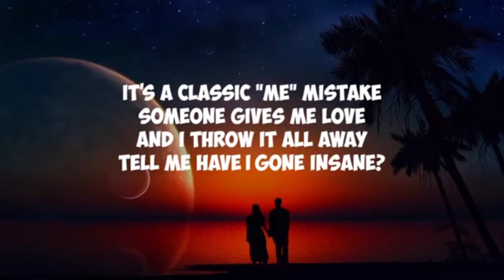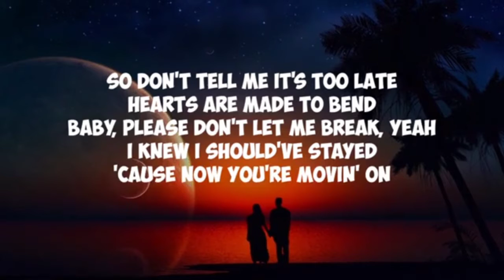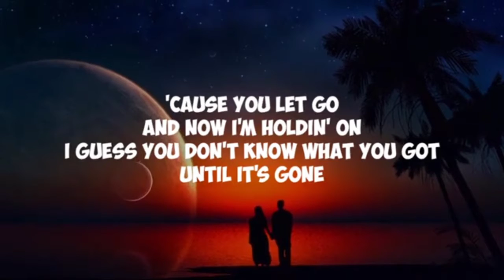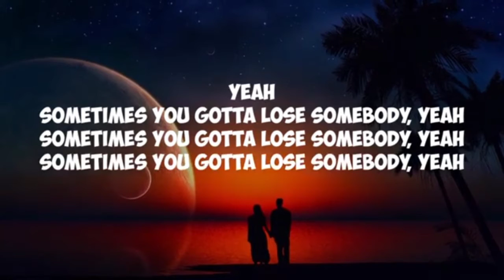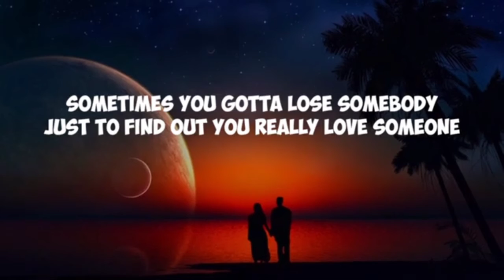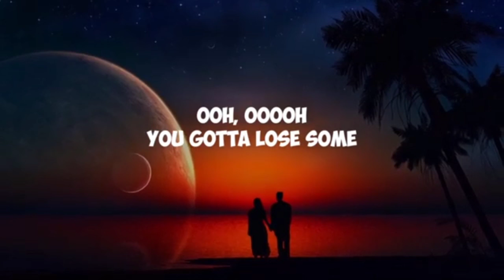Kygo, OneRepublic - Lose Somebody 8D Audio with Lyrics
close your eyes for a better experience
IGNORE
music video,
music 2020,
musica cristiana,
musica para dormir,
music sia,
music to be murdered by side b,
music make you lose control,
musica navideña,
music lyrics,
music 2021,
music anime,
music ariana grande,
music and lyrics,
music amharic,
a musical something rotten,
a musical day,
a music video,
a musica,
a musical joke,
music box,
music bank,
music beats,
music box dancer,
music box remix,
music box fnaf,
music box music production,
music no copyright,
music nightcore,
music new,
music notes,
music no words,
music naruto,
music nba youngboy,
music no lyrics,
n music pokemon,
n music center,
n music box,
n music box pokemon,
n music production,
n music theme,
n music media,
n music bhojpuri,
music of the night,
music on,
music of the night karaoke,
music on my mind,
music of memes,
music of my heart,
o music david brunner,
o music doreen rao,
o music video,
o music thou most lovely art,
o music choir,
o music song,
o music alto,
o musico,
music playlist 2020,
music pop,
music production,
music piano,
music producer,
music please,
music producer reacts,
pp music,
p music rimworld,
p music video,
p music shinchan,
p music official,
pp music 1 hour,
pp music original,
s music life,
music quiz,
music queen,
music queen naija,
music quiet,
music quiz 80s,
music quotes,
music quiz 2000s,
music queen of mean,
q music video,
q music lesson,
q music jingles,
q music 5sos,
qmusic het geluid 2014,
q musical artist,
q musica,
q music channel,
music reaction,
music remix,
music really makes a difference,
music relax,
music review,
music reaction videos,
music roblox,
music restraint scene,
r music box,
r music group,
r music bd,
r music production,
r music hasan,
r music azam khan,
r music video,
r music center,
music sounds better with you,
music soul child,
music song,
music sad,
music sleep,
music slowed,
music spanish,
s music production,
s music team,
s music star,
s music atlanta,
s music video,
s music popular,
s music plus,
s music channel,
music to be murdered by,
music theory,
music to sleep,
music trailer,
music that makes you poop,
t music video,
t music ltd,
t music bd,
t music plus,
t music king,
t music bangla,
at music awards,
t music factory,
music up,
music underwater,
music uganda,
music undertale,
music uganda 2020,
music usa,
music umbrella,
music unspeakable,
u music video,
u music production,
u music network,
u music hallara,
u music present,
u music song,
u music hindi,
u music entertainment,
music video sins,
music vip,
music videos without music,
music videos for kids,
music video reaction,
v music video,
v music ho ngoc ha,